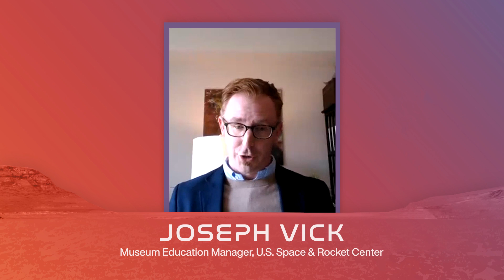Interview with Tinesha Ross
Today was an exciting day as we saw the Mars 2020 Perseverance Rover touchdown on the surface of Mars. Joseph Vick from our education department recently got the chance to talk to Tinesha Ross, ULA Senior Manager of System Safety and Quality for Major Development, about ULA's role in this successful mission.